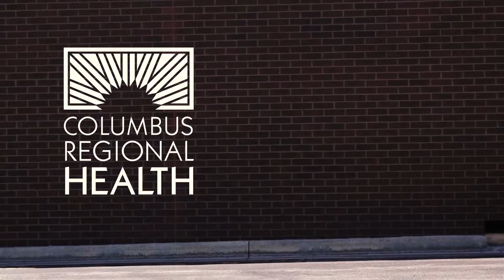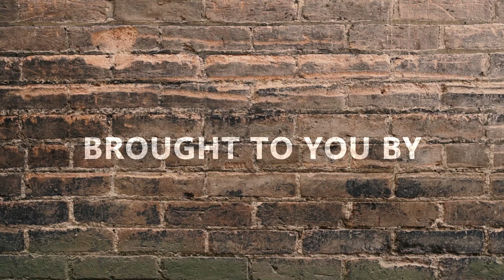Episode 92- Columbus Express Soccer